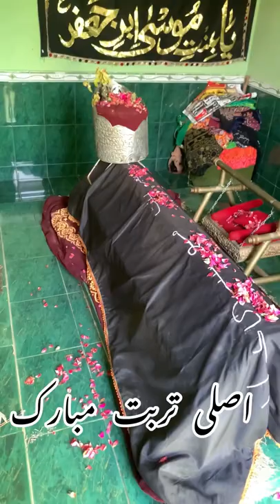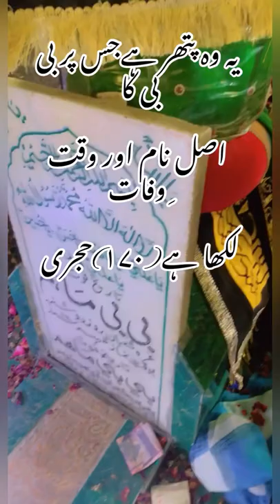(2ND-PART) ROZA-e-BIBI MAHAM MUST WATCH AT TANDO ALLAHYAR GOATH GULAB LIGHARI🙏🏻❤️💫👑